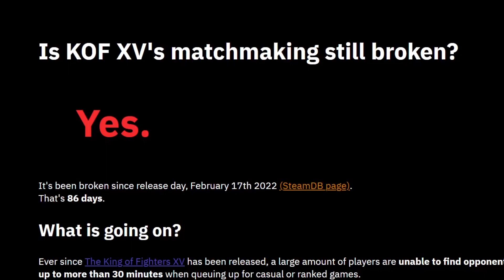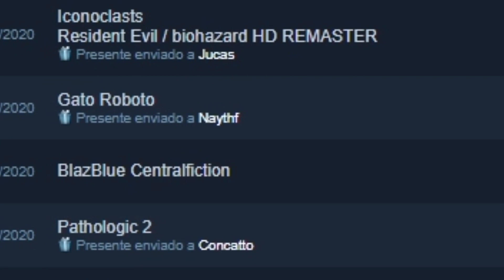Azrael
MONKY.

Artista do vídeo:
Vamp

Seja membro do meu canal aqui no Youtube!